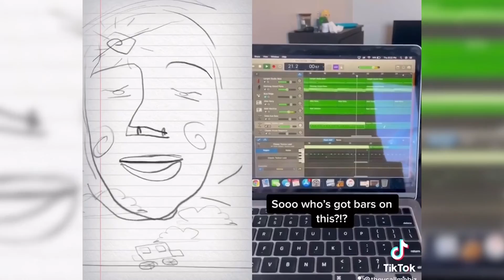ANIMATED RAP WITH BRINK ON THE BEAT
Linked up with the homie Brink @BrinkOfficial1 again! He made a nice beat and I came with a different type flow. Hope you enjoy!